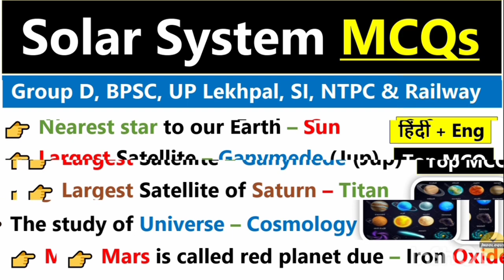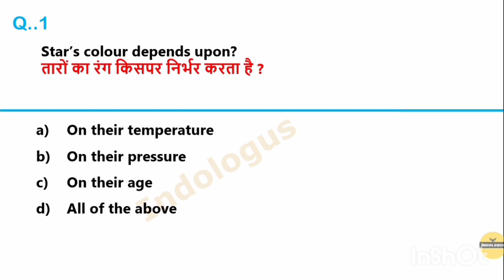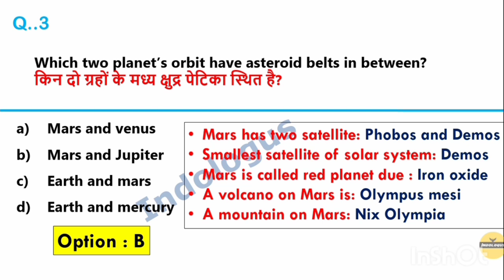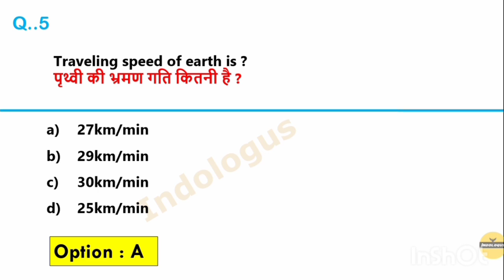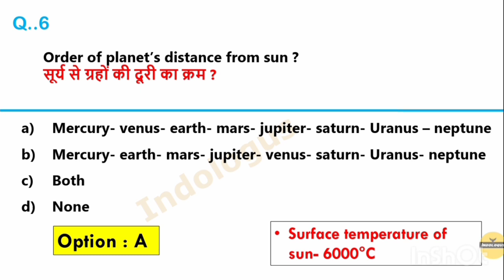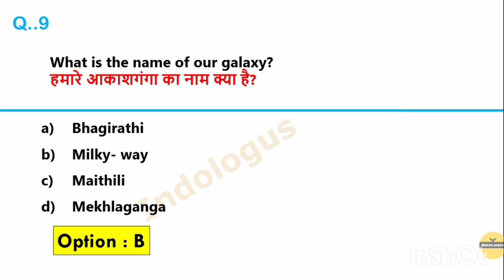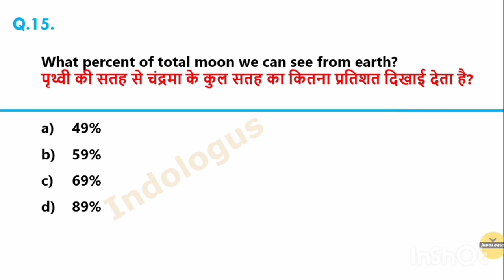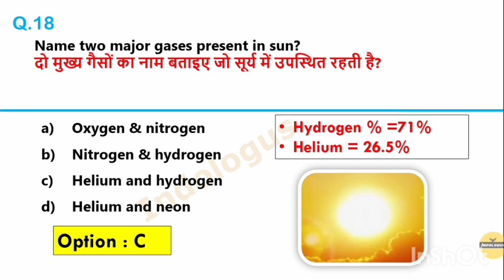Solar System GK | Solar System GK MCQs Questions And Answers | Top Repeated MCQs Solar System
solar system gk question

solar system gk question in english

solar system gk in english

solar system gk quiz

solar system gk in hindi

solar system gk assamese

solar system gk tricks

solar system gk question in hindi

solar system gk in bengali
solar system geography

solar system geography in hindi

solar system geography upsc

solar system geography by khan sir

solar system geography mcq

solar system geography for nda

solar system geography in english

solar system geography by varun awasthi

solar system geography for competitive exams

solar system geography by parcham classes

Geography GK | Top 50 Geography MCQs |Geography Gk Questions And Answers| Most Expected Geography Gk

geography mcq

geography upsc

geography upsc

geography mcq

top geography questions in english

geography most important questions class

12

geography most important questions class 10

geography most important questions 2022

2022 index ranking

2022 sports current affairs

brand ambassador

important days

government schemes

ranking index 2022

players name

international organizations

oscar 2022

2022 index